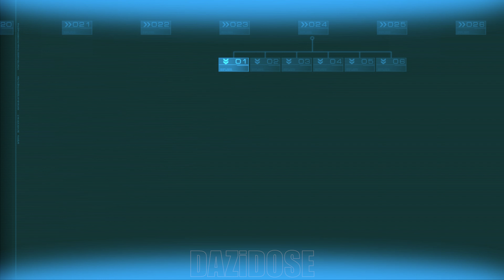Binary Domain Gameplay Walkthrough Part 8 - [4K 60FPS] - No Commentary bd part 8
Binary Domain Walkthrough Part 8 and until the last part will include the full Binary Domain Gameplay on PC. Binary Domain Gameplay is recorded in 4K 60FPS on PC and will include the full game, all endings and all boss fights.

2021 AD Tokyo AD Wachington, most of Japan China has been flooded due to rising water levels 114. Society has rebuilt on the remains of the romains the ruined cities and ruined cities has thus been segregated into an upper and lower strategie. Technology though, has continued to advance in this dystopian future and eventually leads to a soldiers infestation. The Amada brigadiers Corporation break Geneva Codex, Clause 21 by creating humanoid humanity that believe themselves to be human eleven. These so-called Hollow Children have infiltrated the human population, blurring the lines between man mackine and men machine. the Dan Marshall and the Rust Crew are tasked to masked find Amada at Armada all costs.

From the acclaimed development team behind SEGA's YAKUZA franchise comes Binary Domain.